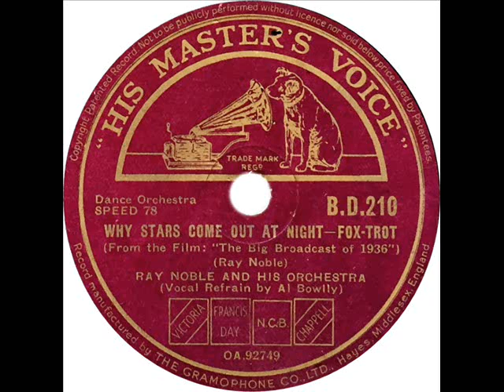Ray Noble - Why Stars Come Out At Night (Al Bowlly)